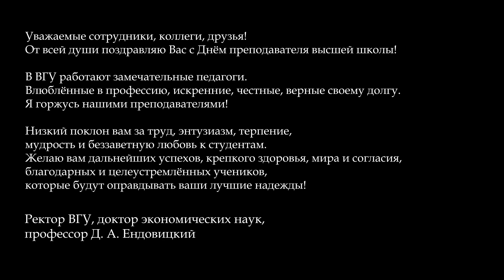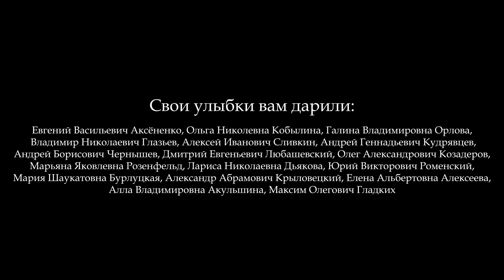День преподавателя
Сегодня в России впервые отмечается новый праздник – День преподавателя высшей школы. День рождения Ломоносова стал профессиональным праздником крупных учёных и молодых исследователей, опытных и начинающих педагогов – тех, кто ведёт студентов и сам вместе с ними идёт к вершинам научной – высшей – школы.